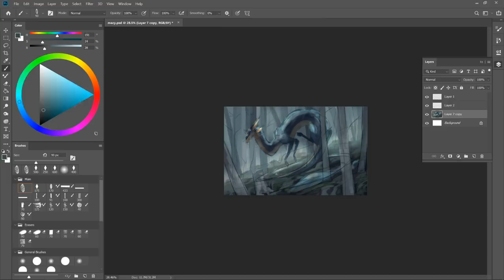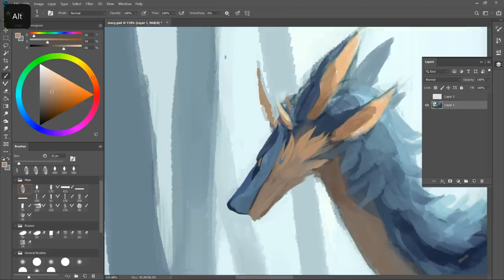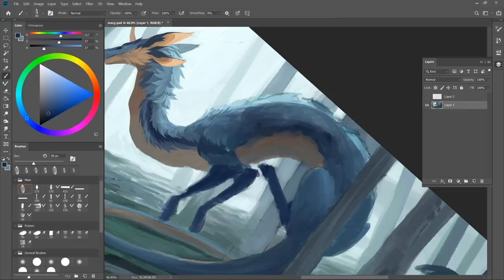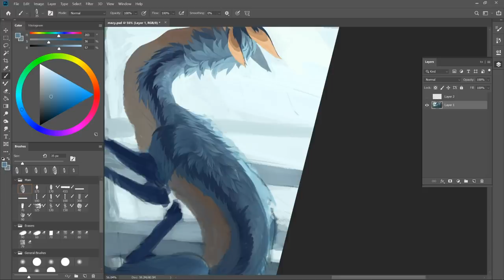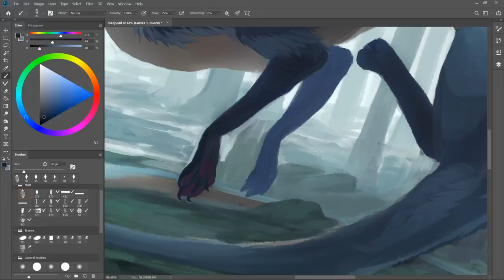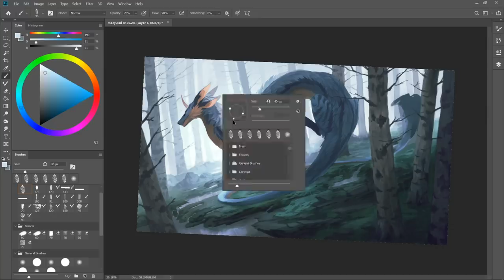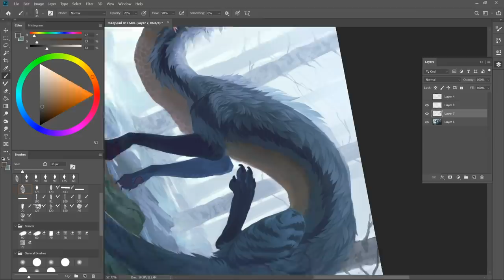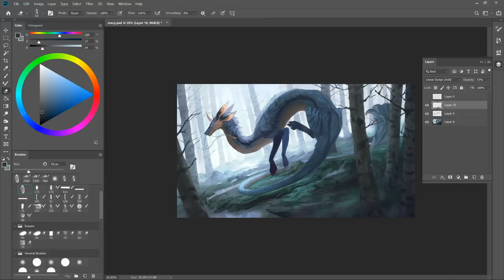Mist | SPEEDPAINT | Photoshop CC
Speedpaint of a fullbody illustration commission for Macy K for their super cool dragon character ^u^
Time: 8hrs

Music Credits

Tools Used

FAQ

Most of the brushes you see me use are with from the Kyle Brush packs (mainly the 'Real Oils' from the Megapack, available to all Photoshop CC users) or from Andreas Rocha's brush pack (given out as a Patreon reward).

I open commissions around 3 times a year and accept in batches of 10-15.